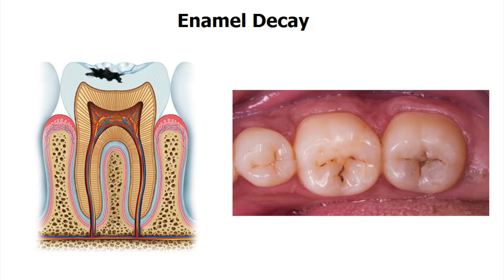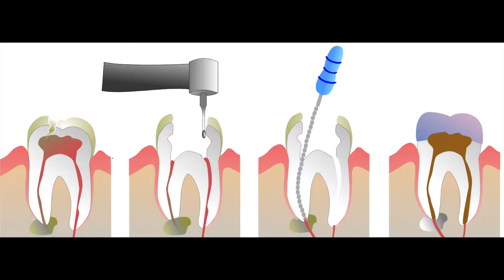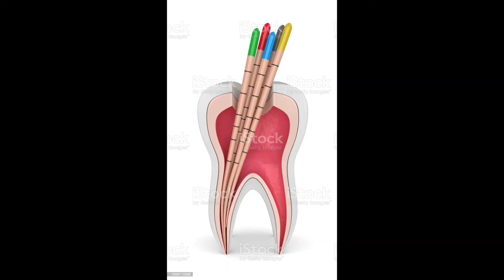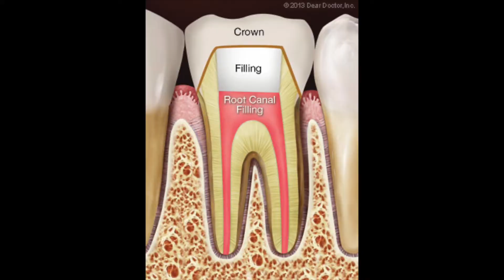WHAT IS ROOT CANAL TREATMENT || R.C.T STEP BY STEP IN HINDI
Hello, I am Dr. Nisha Nagpal. I am practicing as a Dental Surgeon at Nagpal Dental Clinic.

About this Video :
This Video is about ROOT CANAL TREATMENT AND IN THIS VIDEO ITS EXPLAINED STEP BY STEP RCT TREATMENT

Which Tooth Paste is best for you ? || जानिए आपके लिए कौन सा TOOTH PASTE BEST है ? |

-Dr. Nisha Nagpal